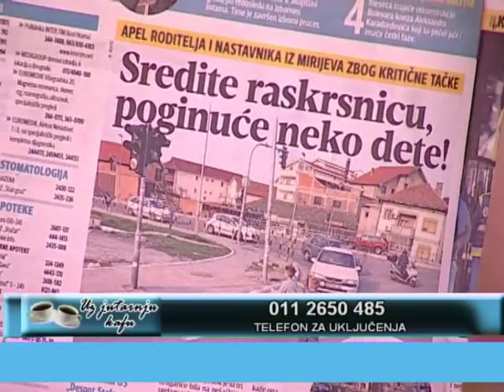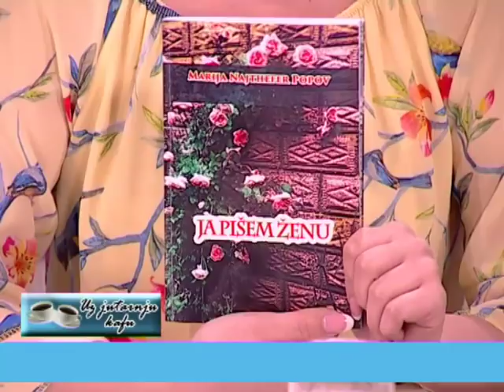EMISIJA UZ JUTARMJU KAFU 29.03.2018.